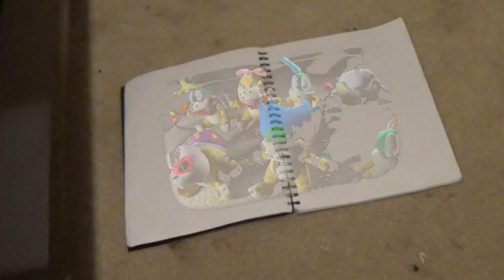Roy's PS4 Problem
This video is about The PS4 Problem